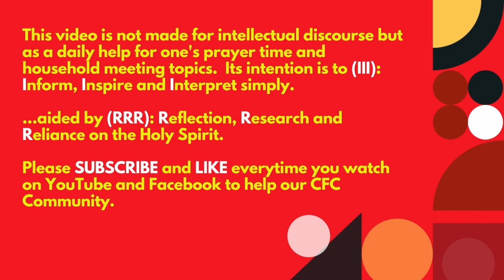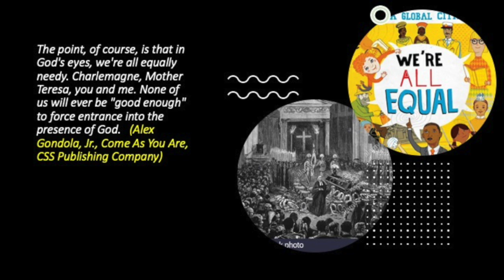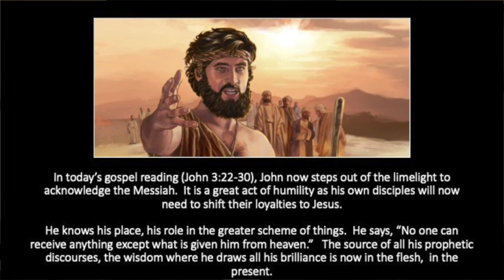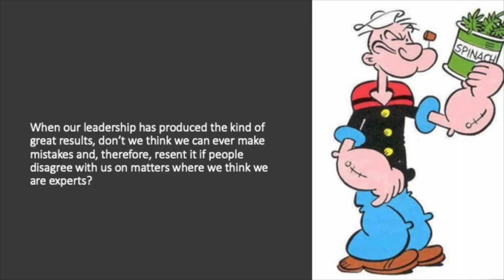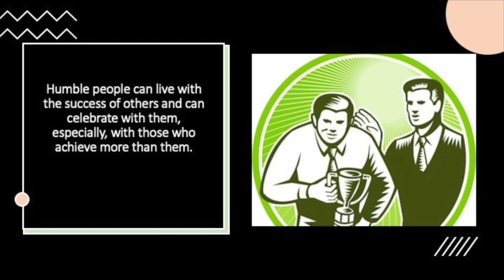ONLY BY GRACE REFLECTIONS - Comments From the Chair 9 January 2021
TOPIC: ARE YOU A HUMBLE PERSON?

In today’s gospel reading (John 3:22-30), John now steps out of the limelight to acknowledge the Messiah. It is a great act of humility as his own disciples will now need to shift their loyalties to Jesus. He knows his place, his role in the greater scheme of things. He says, “No one can receive anything except what is given him from heaven.” The source of all his prophetic discourses, the wisdom where he draws all his brilliance is now in the flesh,  in the present.